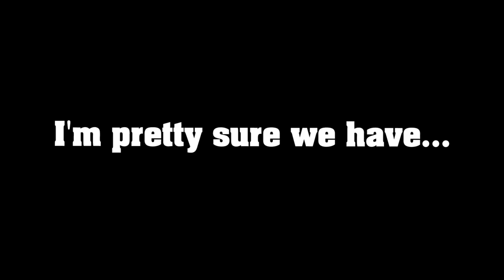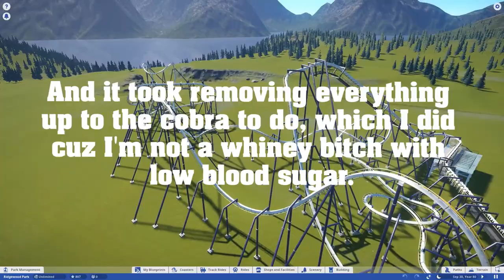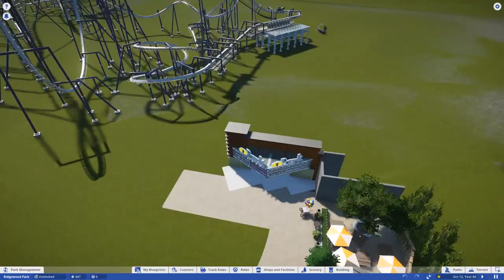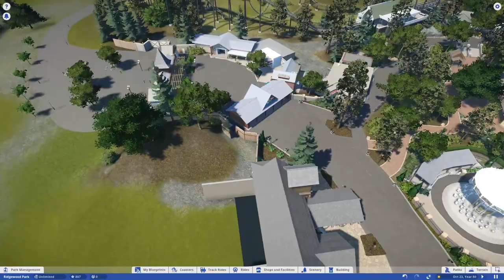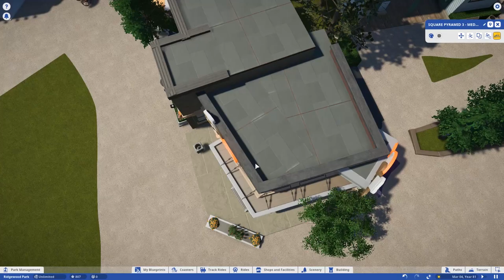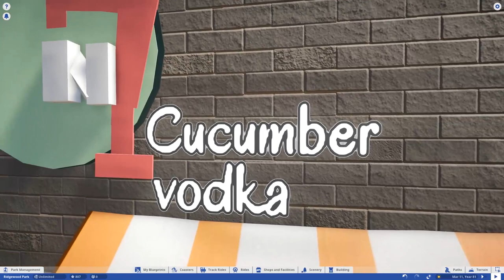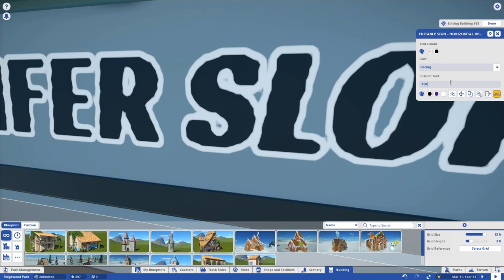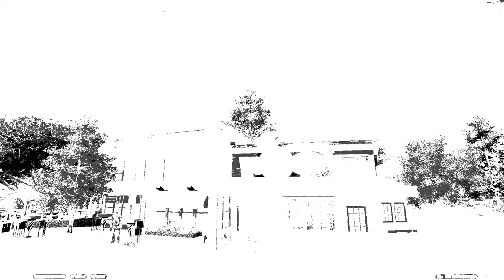Planet Brocoaster Ep. 16 - "CACAO!" [Planet Coaster] HD 60fps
In this episode of Brocoaster, Mike looks over what I built. We also have a heart-to-heart about our Broment...our Bro-tiff...our Brogument. I think it's "safe" to say we figure things out. Enjoy.